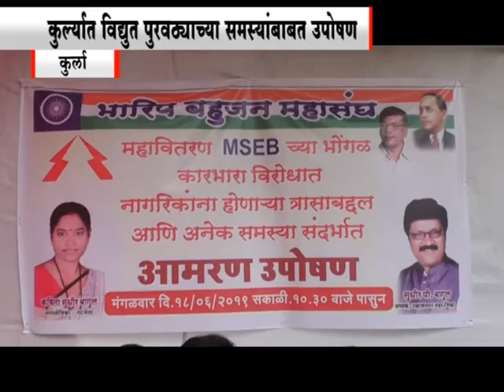कुर्ला कॅम्प परिसरात विदुयत पुरवठा संबंधित समस्यांबाबत उपोषण